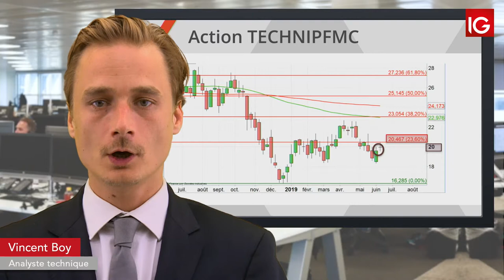Bourse -TECHNIPFMC, le pétrole sous surveillance- IG 14.06.2019